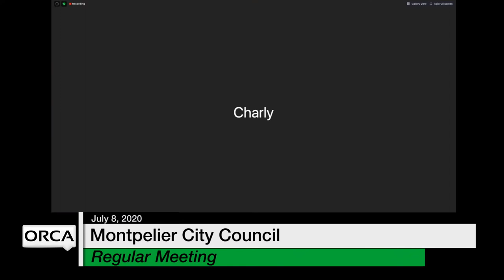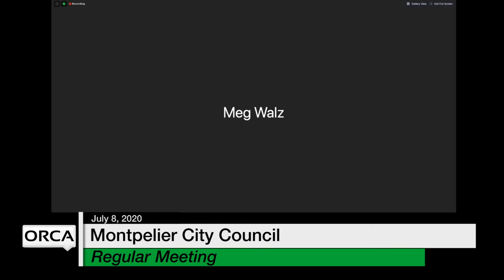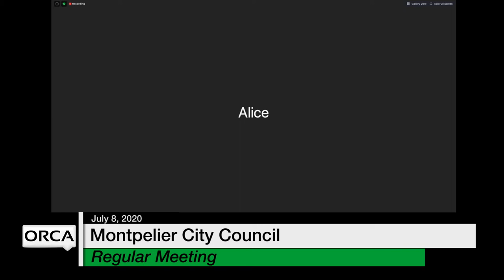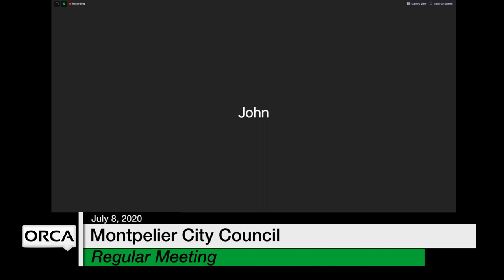Montpelier City Council - July 8, 2020